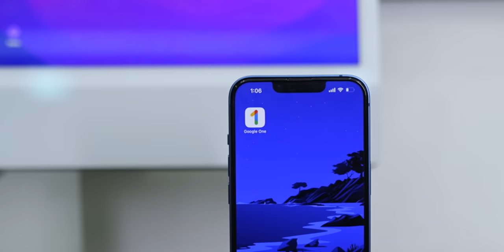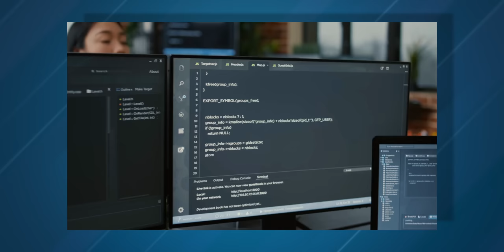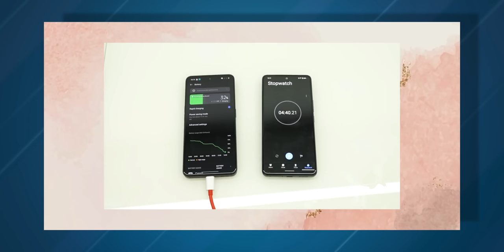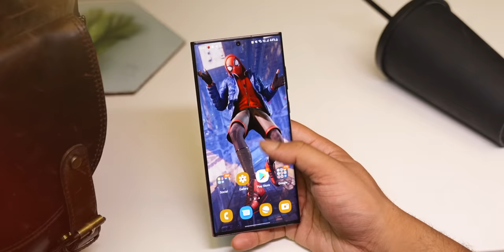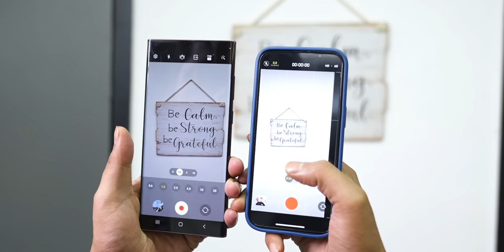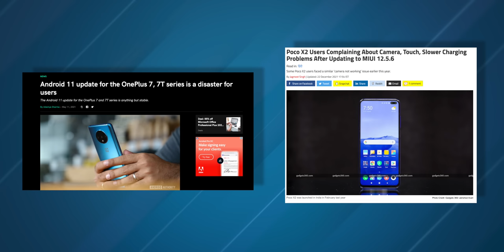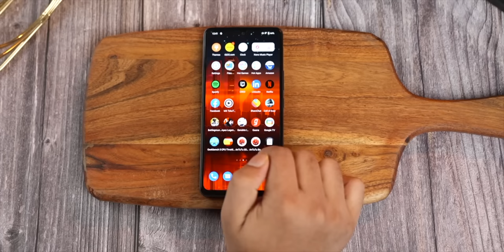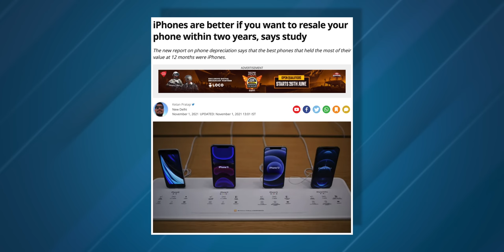Android vs iOS - The TRUTH!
In this video, I compare iOS vs Android - which is the best operating system?

Hey
In this video, I compare iOS vs Android - which is the best operating system? This includes factors such as customisation, stability, innovation, security, etc.

00:00 Android vs iOS
00:25 Android vs iOS Design & Display
01:38 Android vs iOS Performance
03:39 Android vs iOS Battery
05:04 Android vs iOS Camera
07:40 Android vs iOS Software
12:40 Conclusion

CREDITS:
Director: Ayush Pathak
Cinematographer: Jatin, Kashish & Praveenkar
Editing: Ayush & Praveen
Content: Parth & Siddharth